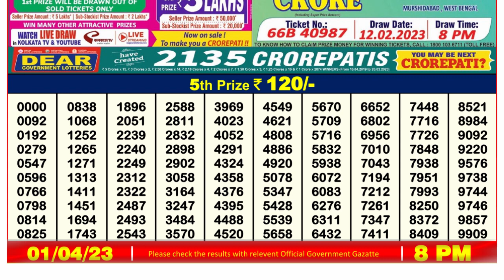Nagaland Lottery Sambad Live 8pm 01.04.23